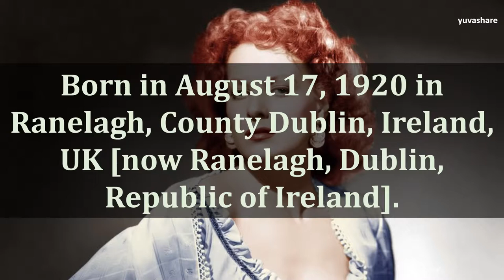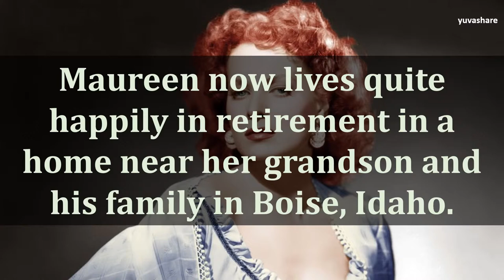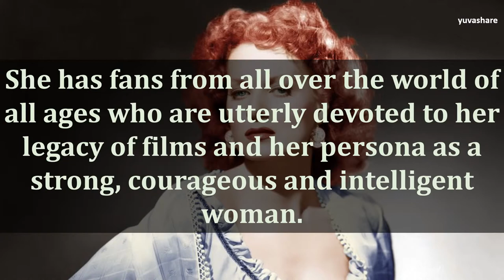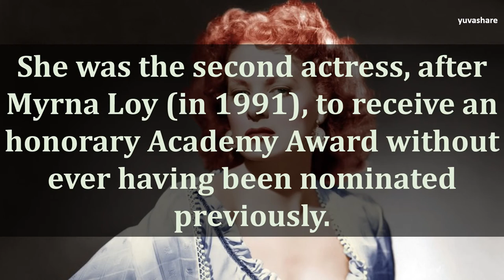BIOGRAPHY OF MAUREEN O'HARA